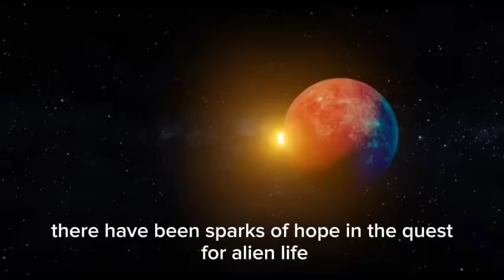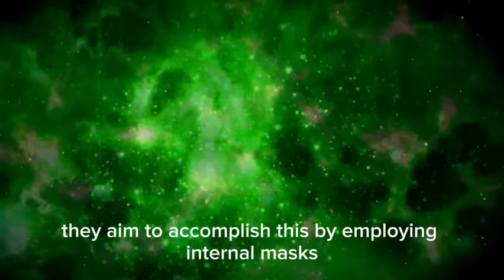James Webb Telescope just Observed City Lights 7 Trillions Miles Away!۔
🚀 Prepare to be amazed! The James Webb Space Telescope (JWST) has just made an unbelievable discovery—city lights from a civilization 7 trillion miles away! 🌌 Could this be proof of alien life? In this video, we break down everything you need to know about this mind-blowing observation and what it means for the future of space exploration. 🔭✨

🌟 What You'll Learn in This Video:

🌐 The incredible capabilities of the James Webb Space Telescope
🌟 How JWST captured these mysterious "city lights" in deep space
🧑‍🚀 What this discovery could mean for the search for extraterrestrial life
💡 Insight from top astrophysicists like Neil deGrasse Tyson and Michio Kaku
🔮 What comes next in our quest to uncover the secrets of the universe

My YouTube channel space Explorer